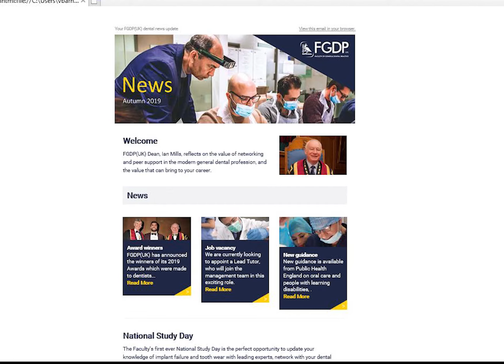Welcome to our new Members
Ian Mills, Dean at FGDP(UK) welcomes new Members to the Faculty, and highlights some of the ways to make the most of your membership.